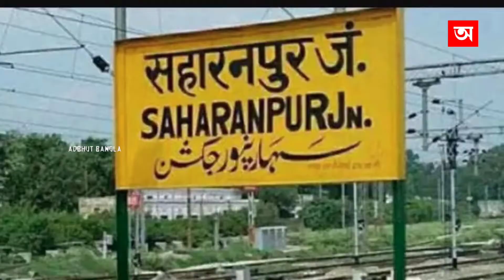সমুদ্রের পাড়ে ধরা পড়লো একটি আসল জলপরী | real life mermaid caught on camera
Video Title : সমুদ্রের পাড়ে ধরা পড়লো একটি আসল জলপরী | real life mermaid caught on camera

Language : Bangla